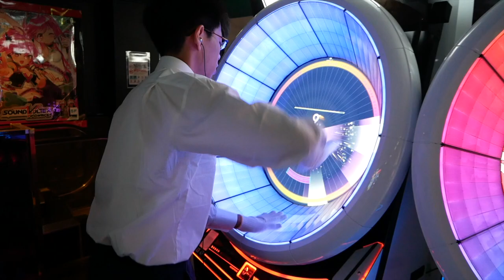Akihabara, les jeux vidéos ! Tokyo, Japon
Visite d'un immeuble de 5 étages remplis de jeux vidéos au coeur d'Akihabara, la ville électrique de Tokyo. Une ambiance surréaliste !